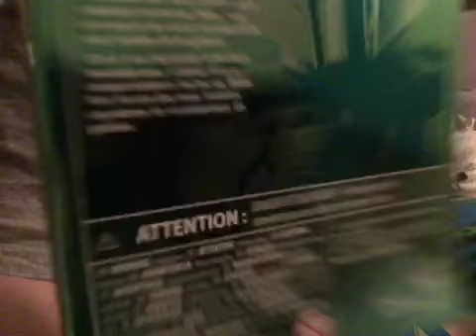Mr beast I am comeing for you